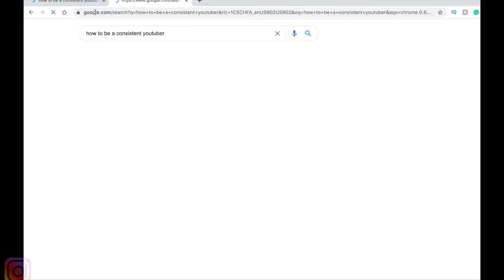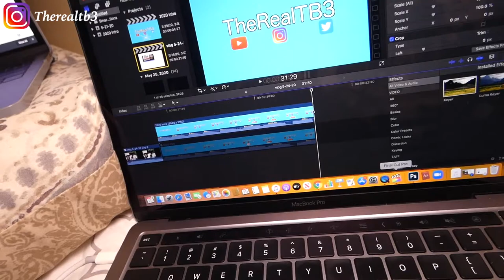My Mother Tried To CHEAT Her Own SON Just To Win!! The Watermelon Challenge | TheRealTB3